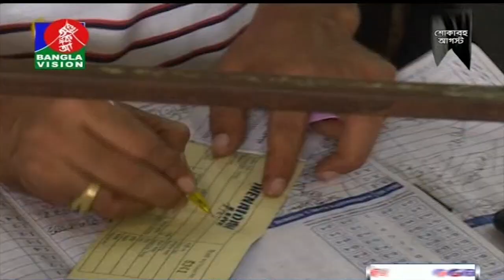বিকেল ৪ টার বাংলাভিশন সংবাদ | Bangla News | 09_August_2019 | 04:00 PM | BanglaVision News